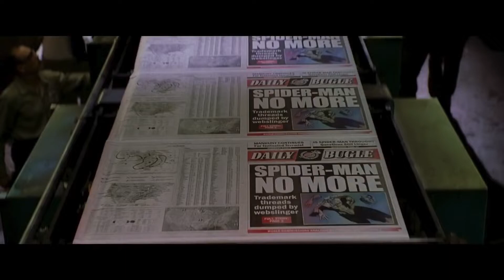J.J. Jameson Wearing Spider-Man Suit - Deleted Scene - Spider-Man 2.1 (2004) (Scene) | Movie Clip HD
Watch the best scenes, clips and moments from movies.